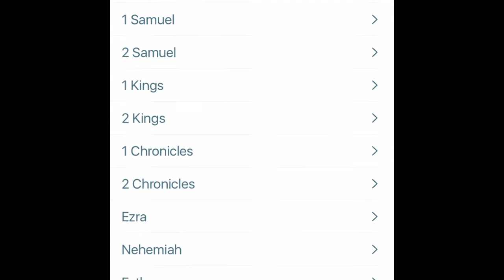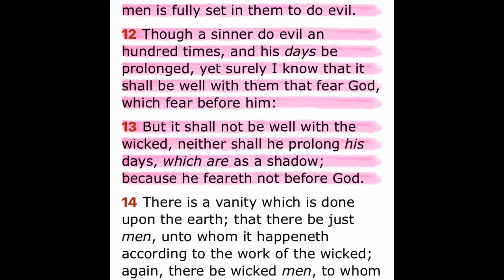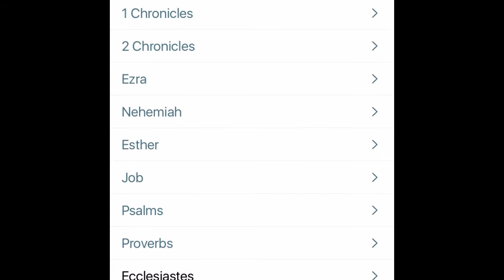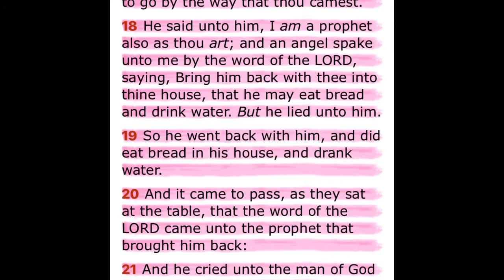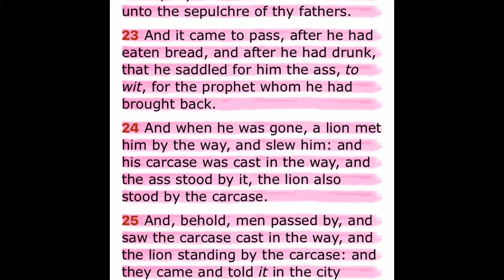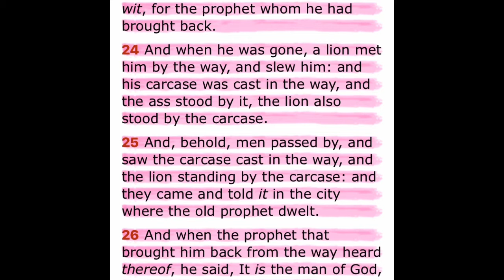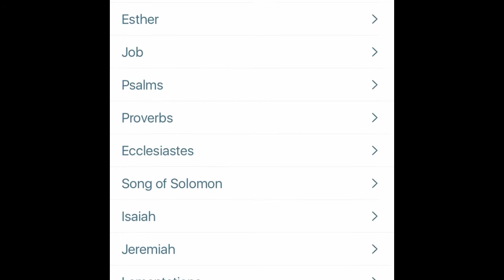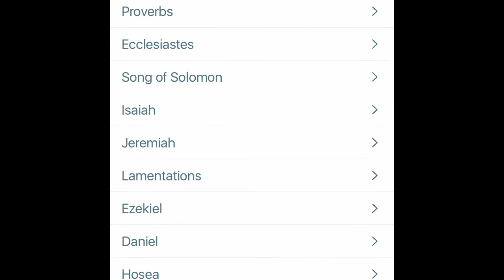The Lord Is Being Very Merciful